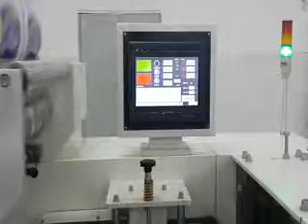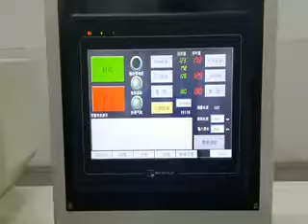120-180 automatic small toilet paper roll single roll packing machine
120-180 automatic small toilet paper roll single roll packing machine
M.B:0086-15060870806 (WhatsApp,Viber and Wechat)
Skype:peilun87